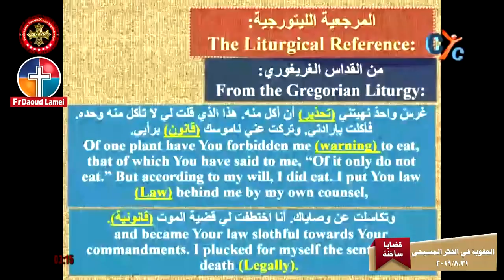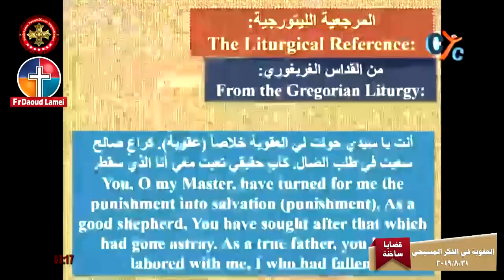العقوبة في الفكر المسيحي - قضايا ساخنة - أبونا داود لمعي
العقوبة في الفكر المسيحي - من عظات قضايا ساخنة لـ أبونا داود لمعي - إيمانيات
The Punishment in the Christian belief  - Hot Issues - Faith - Fr. Daoud Lamei